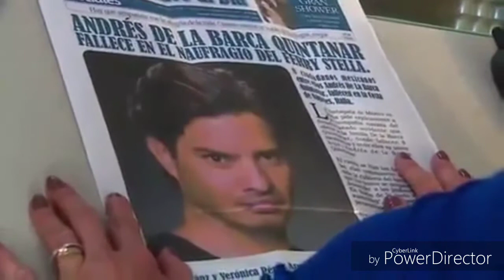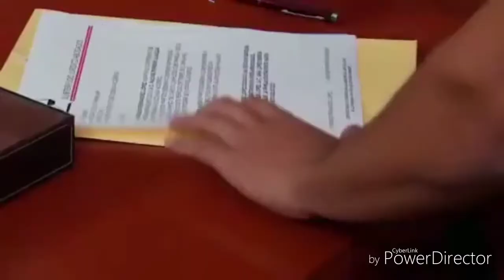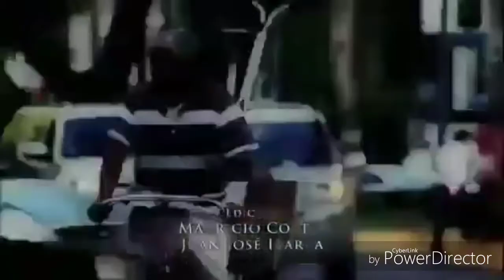La Rosa de guadalupe |Contrato de amor| Parte (1/2)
La Rosa de Guadalupe es una serie mexicana creado y transmitido por televisa en el año 2008 hasta el presente año . Esta serie esta referida a la Virgen de guadalupe

Cancion de la intro : Drake-One Dance

》SnapChat : La Rosa de Guadalupe Tv